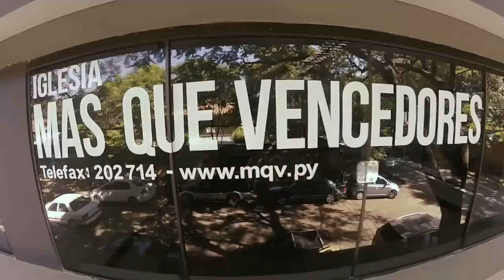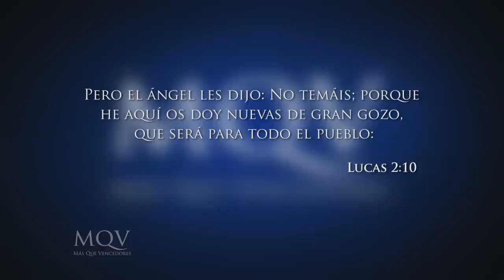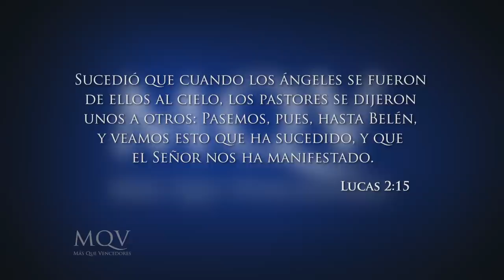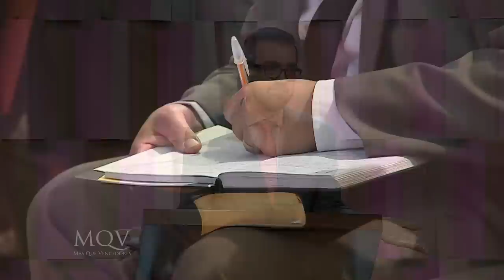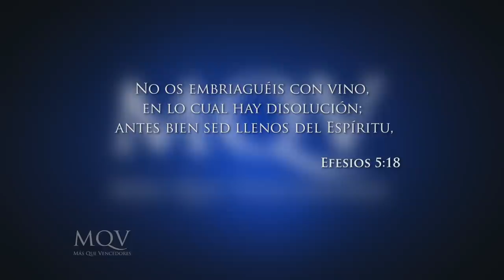Prédica del pastor Emilio Agüero - Una vida fuera de lo común